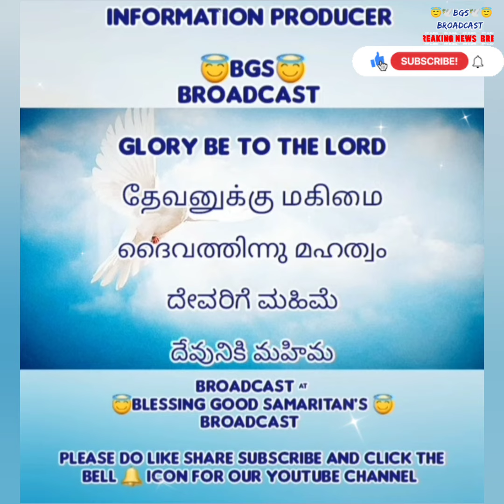TPM FUNERAL NEWS | ELDER BROTHER STEPHEN | ENTERED GLORY ON 13th OCTOBER 2023 | MUMBAI CENTER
Edited by BLESSING GOOD SAMARITAN'S BROADCAST